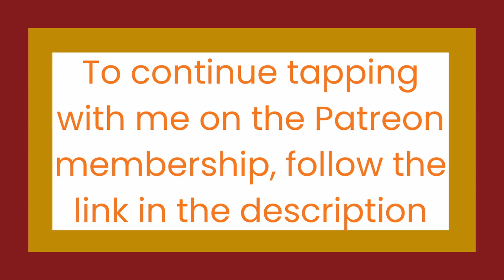Menopause part 1 - Rewriting the narrative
Throughout September our focus is the emotions we have around Menopause. We begin this week by looking at what we’ve been told about menopause, all those old stereotypes of confused and exhausted older women fanning themselves in the corner. We tap to recognise those messages for the marketing campaigns that they are and move on to rewriting our understanding of what menopause looks like, bringing in a vibrancy, joy and freedom as we create new images to replace the old.
If you are having a challenging time with your menopause, it may feel unrealistic to create a positive image of it. If this is the case it’s important to honour your own feelings and experience before working to find the positive.